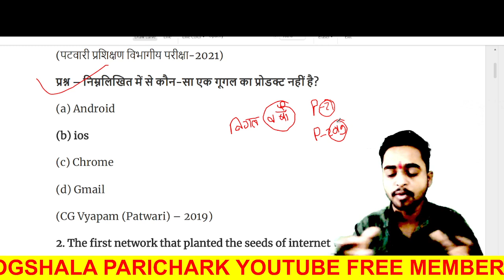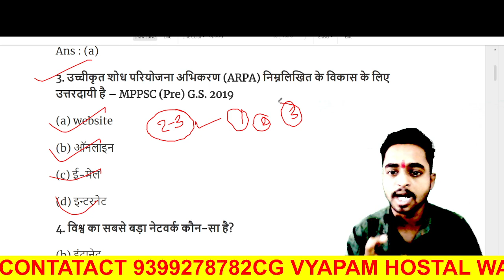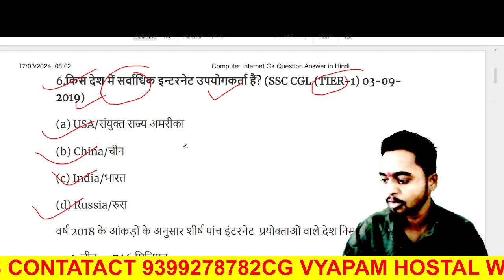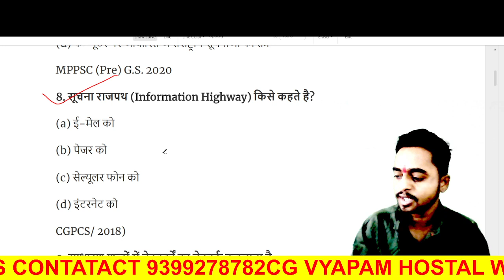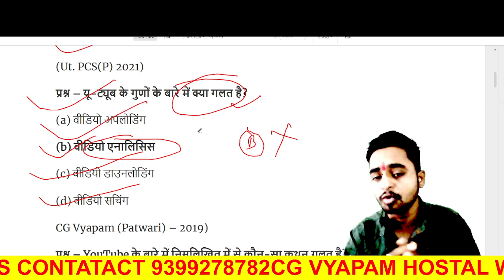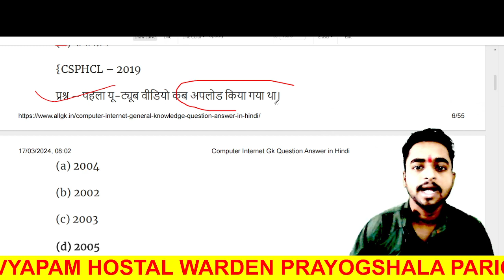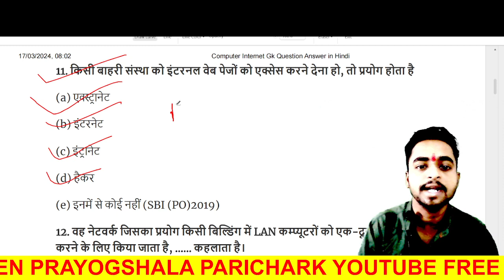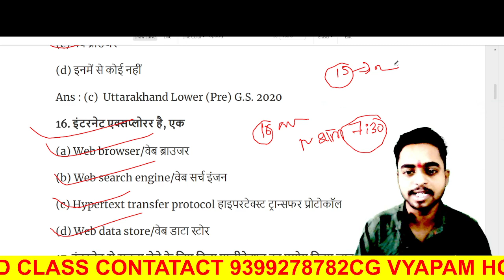COMPUTER 50 TOP MCQ HOSTAL WARDEN COMPUTER CLASS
part 01

computer theory link

वीडियो को एक बार क्लिक करके देखो समझ में आ जाएगा